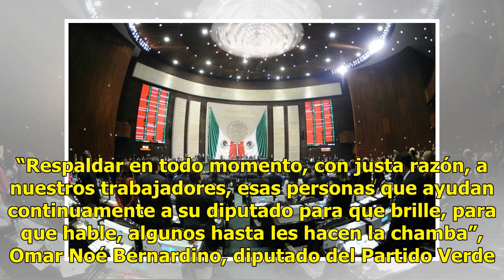Protestan asesores de diputados por incumplimiento de contrato laboral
Asesores de todos los grupos parlamentarios protestaron a las puertas del Salón de Sesiones de la Cámara de Diputados por el incumplimiento del contrato laboral. “Nos quieren liquidar el 31 de mayo cuando nuestros contratos son hasta el 31 de agosto, esos tres meses nos lo quieren dar de liquidación...